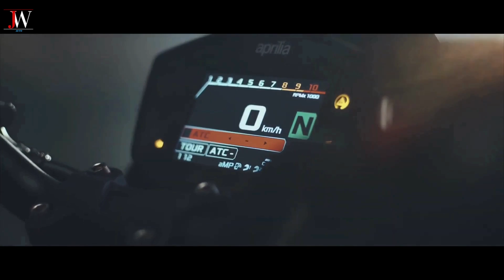2025 NEW APRILIA TUAREG 900 RALLY REVEALED !!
2025 NEW APRILIA TUAREG 900 RALLY REVEALED !!
Aprilia's future plans do not include an ADV motorcycle using the Shiver 900's technical basis. However, if materials related to the Shiver construction are handed over to a Chinese partner, the Maxi Enduro or Crossover version could be prepared. The tuareg 900 rally standard is expected to be equipped with additional tanks and off-road tires.